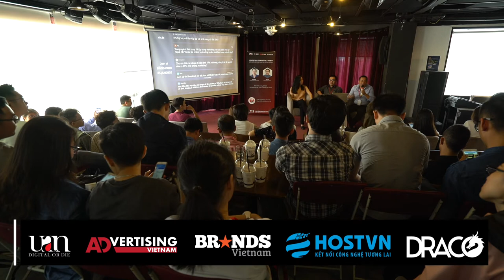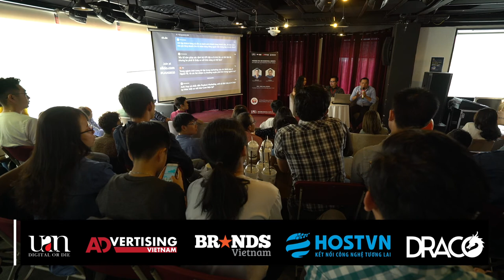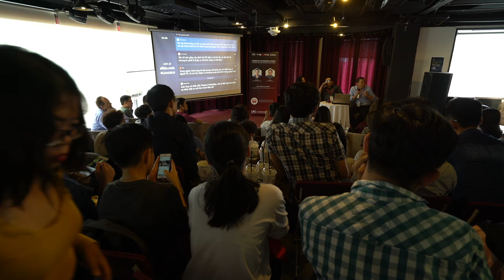[Q&A] Strategic KPIs for Marketing & Growth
Chương trình Strategic KPIs for Marketing & Growth thảo luận mang lại cho người tham dự một góc nhìn đúng và rõ ràng về KPIs, về cách thức làm sao để xác định KPIs nào là phù hợp nhất cho doanh nghiệp mình và tránh những sai lầm thường thấy trong việc đo lường và đánh giá hiệu quả các KPIs

Tham gia cộng đồng UAN Marketing để cập nhật các kiến thức hay, thú vị cũng như thông tin các hoạt động: